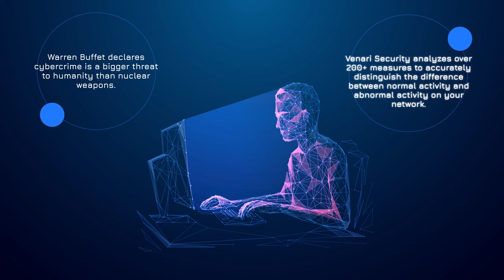Bigger Threat than Nuclear Weapons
Billionaire businessman and philanthropist Warren Buffet calls cybercrime the number one problem with mankind and cyberattacks a bigger threat to humanity than nuclear weapons.

In 2021, notable attacks have made headlines including the colonial pipeline attack, JBS Foods, the healthcare attack in Ireland, amongst many more. In these recent attacks, cybercriminals have used encrypted communications to sneak past network defences and extract data through encrypted channels. Unfortunately, organisations tend to find out about an attack after the fact rather than in real-time. How can Venari Security help?

Venari Security looks at over 200+ measures of a certificate and can accurately distinguish the difference between normal activity and abnormal activity on your network. We are able to do this analysis in near real-time so that your security teams can respond quickly to the existing threat.